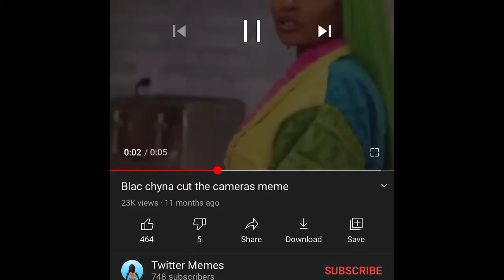Reviewing off brand fall guys( very weird)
Desmeon Plz like and sub and have them posts notifications